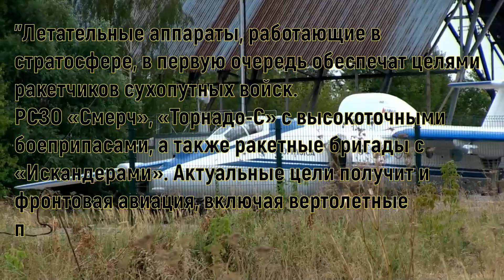Новый мини-ДРЛО России: М-55 "Геофизик" летает выше ПВО